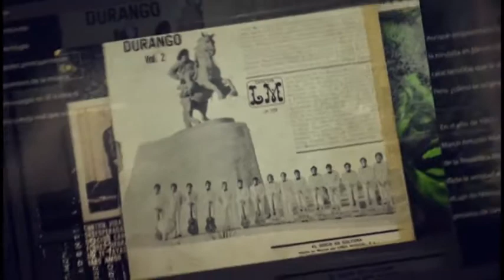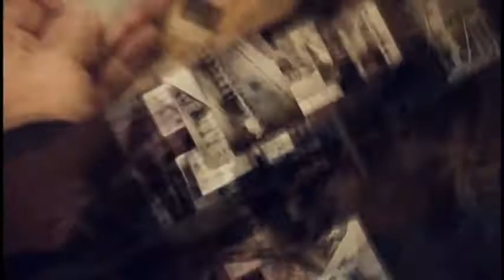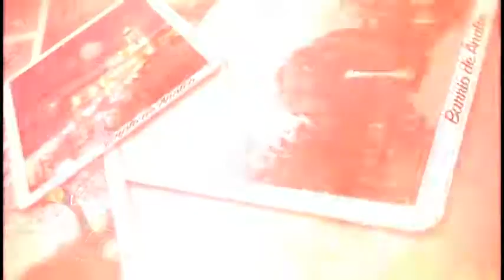"Velada Universitaria" Programa 9 Bloque 1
Entrevista con el Maestro Armando Casanova.